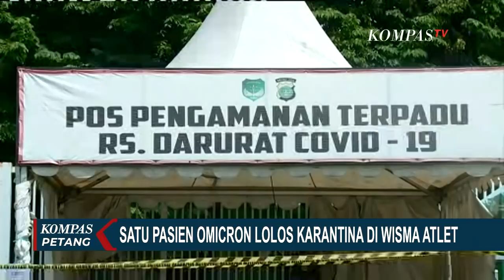1 Pasien Corona Omicron Lolos Karantina di Wisma Atlet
KOMPAS.TV - Koordinator PPKM Jawa Bali Luhut Pandjaitan mengungkapkan ada satu pasien corona Omicron yang lolos dari karantina di Wisma Atlet.

Kasus lolos dari karantina Wisma Atlet tersebut adalah karena pergi dengan keluarganya.

Menteri Luhut menegaskan bahwa tidak ada permintaan dispensasi karantina tanpa ada alasan yang kuat dan harus mematuhi aturan yang berlaku.

Kementerian Kesehatan juga melaporkan penambahan kasus virus corona Omicron di Indonesia sebanyak 27 kasus. Dengan penambahan ini, total menjadi ada 46 kasus corona Omicron di Indonesia.

Baca Juga Penjelasan Disnakertrans DKI Jakarta Soal Kenaikan UMP 2022 yang Banjir Protes di